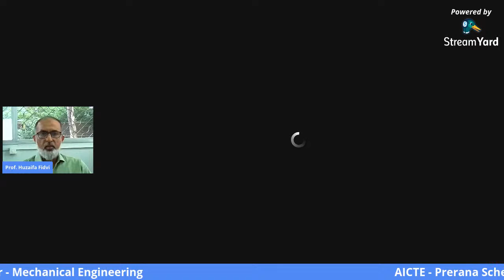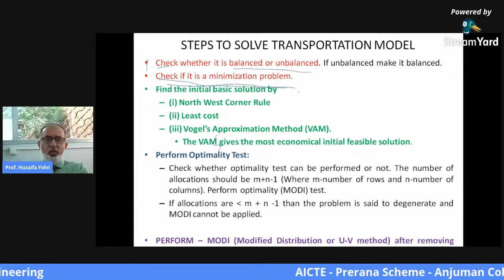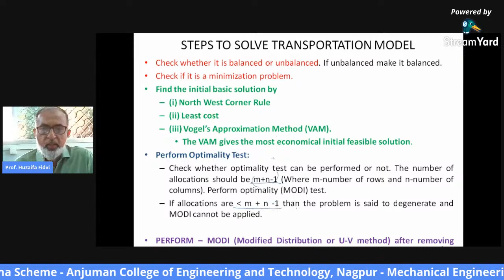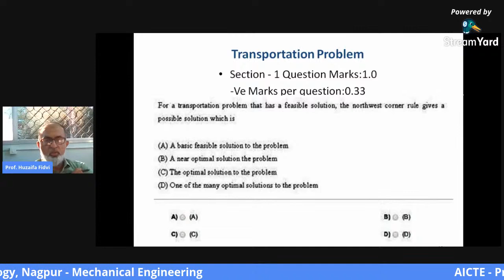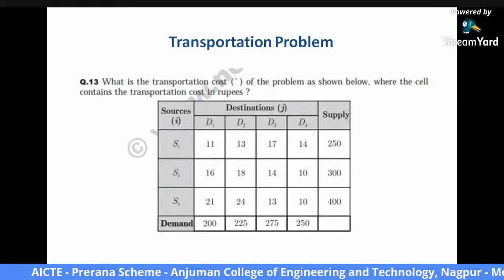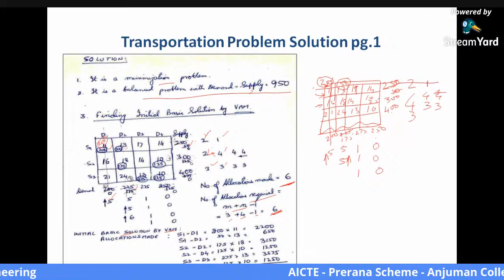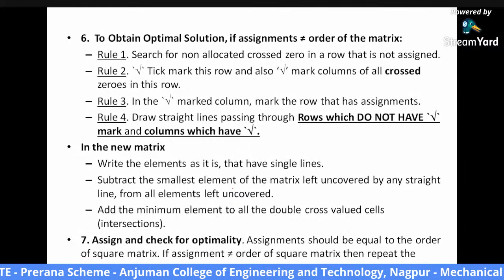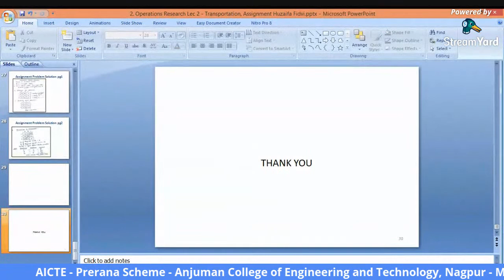AICTE - Prerana Scheme - ACET - Mechanical - Lecture 18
Lec 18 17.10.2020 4:00 pm 1 hour
Subject Expert: Prof. Huzaifa Fidvi, Astt. Professor, Department of Mechanical Engineering, Anjuman College of Engineering and Technology, Nagpur - 440001